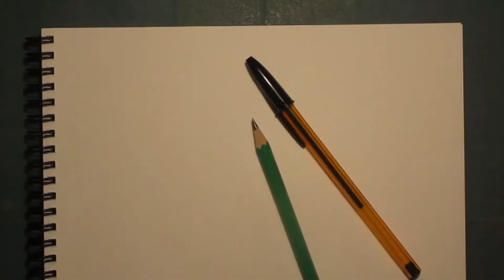Dessiner une voiture : RENAULT R8 - Les Observations d'Oswald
Bonjour,

A l'heure de la captation de cette vidéo, il aurait dû se passer "Le Circuit des Remparts d'Angoulême", manifestation de voitures anciennes pendant trois jours. Cette manifestation à été annulée pour les raisons sanitaire liées au Covid 19.

Habituellement, je m’équipe de mon carnet, stylos et aquarelle pour réaliser des illustrations de vielles voitures exposées dans toute la ville. Cela aurait été ma troisième participation dans les rues.

J'ai donc décidé pendant les trois jours de réalisé des aquarelles comme si j'y était mais à partir de mes photos réalisées du rallye automobile du circuit des remparts lors de son passage dans ma commune en septembre 2008.

Durant cette période de trois jours, j'ai réalisé neuf aquarelle.
Voici donc la troisième Illustration réalisée au stylo Bic par la silhouette puis à l'aquarelle.

En espérant vous divertir avec ces ballades et croquis !
Merci.